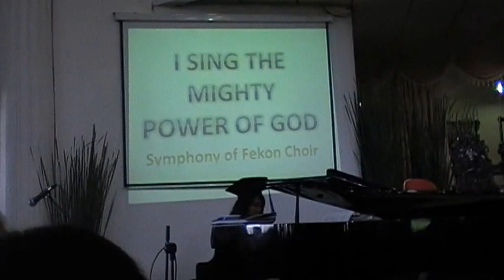I Sing the Mighty Power of God , Fekon Symphony Choir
sang at the 2015 UNAI's  Baccalaureate program